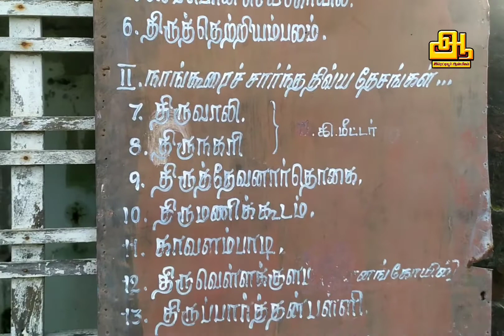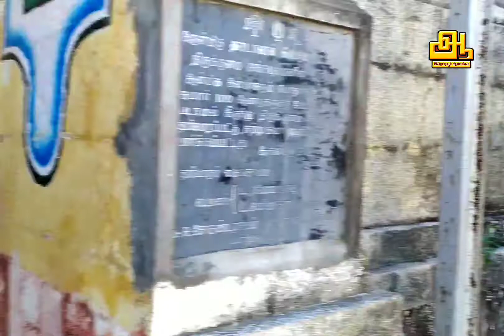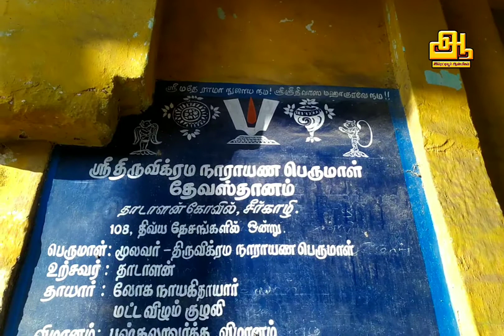சீர்காழியில் ஒரு திருப்பதி | சீர்காழி திவ்யதேசம் | thirivikrama Perumal Temple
சீர்காழி பெருமாள் கோயில் | சீர்காழி திவயதேசம் | sirkali | sirkali temple |
Divya Desam Sri Thrivikrama Perumal Temple